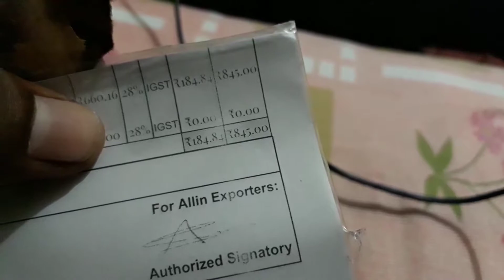Unboxing Amazon Delivery For My RTR